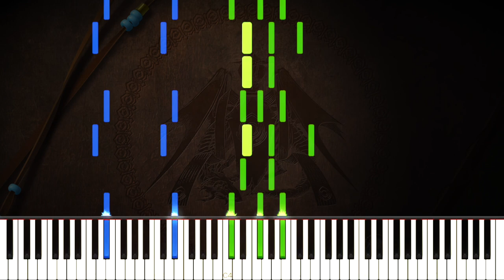Blue Skies and a Battle - Fire Emblem: Three Houses OST (Piano Tutorial)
Can't sleep because of jet lag so here's another Fire Emblem: Three Houses cover, one of my favorite tracks Blue Skies and a Battle. Hope you enjoy!

❤ Many thanks to Ruben Barbeiro, Irexmaed, Bernardo Zevada, Meir Revivo, Roan Upson, Thomas Zottos, Nikkai Herndon, Bjarne Claes, Chris, Matěj Mauler, Marc Straight, Axel Tenorio, Ian Chambers, Nebular, Adrian Distel, Jordan James Lee Brookes, Santiago Monsalve, Ruru, Michael Vu, Rin, Noir2019, Hirokazu Banno, Andre Hochmuth, Emily, annapantsu, No10_NEON, Jaap Elst, Ulices Gil, Zachary Breindel, Pancake Sansy-chan, Caran van Rossum, Nicki Gee, Sofia Johansson, Corey Greenwalt, luminantAegis, Jinsol Park, Bobby Henry, Kevin Shin, Thomas Calloway, Piano Vibe, Shea Branquinho, Jed Hamilton, and yy for the support on Patreon!

\\ Information \\
♬ Title ▸ Blue Skies and a Battle
♬ Artist ▸ Hiroki Morishita, Rei Kondoh, Takeru Kanazaki
♬ Origin ▸ Fire Emblem: Three Houses

\\ Misc. \\